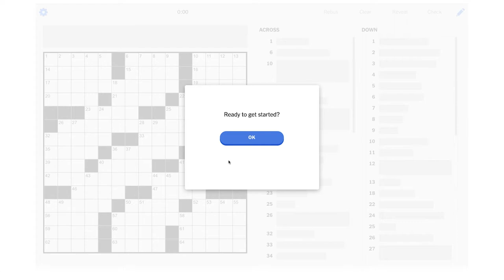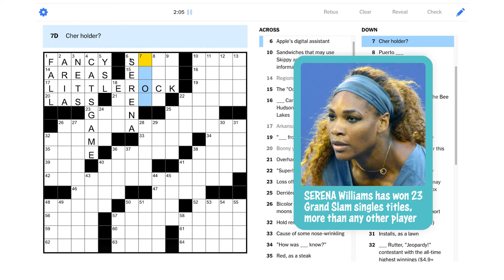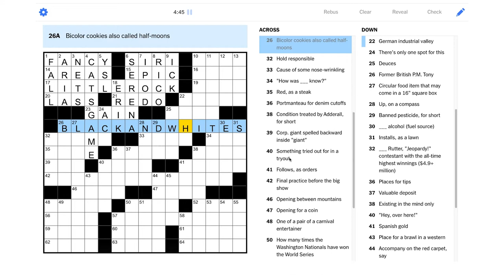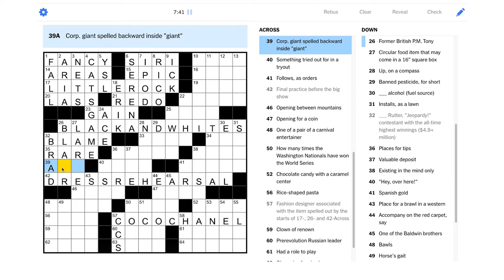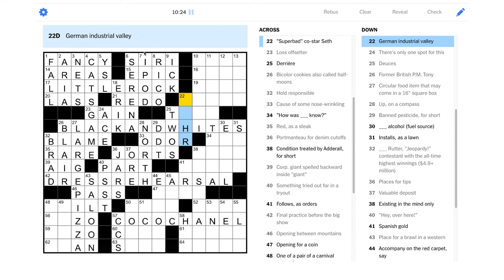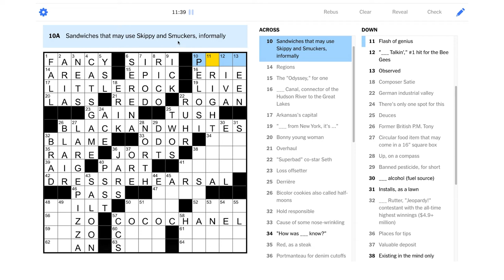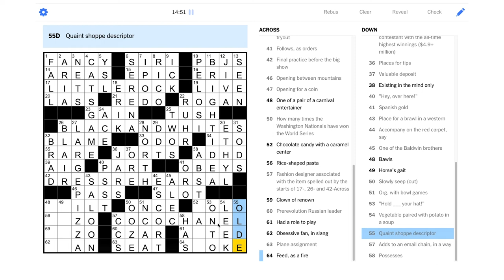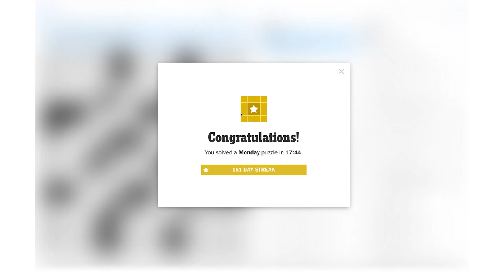Solve With Me: The New York Times Crossword - Monday, May 31, 2021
Break out your denim cutoffs, it's time to solve the Monday NYT puzzle!

This is the New York Times crossword for Monday, May 31, 2021 by Michael Lieberman - Edited by Will Shortz.